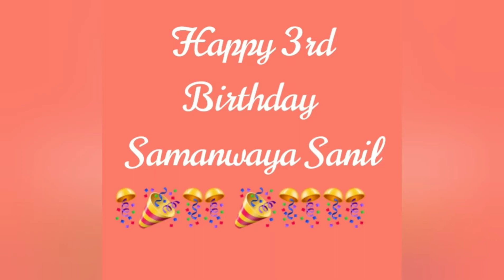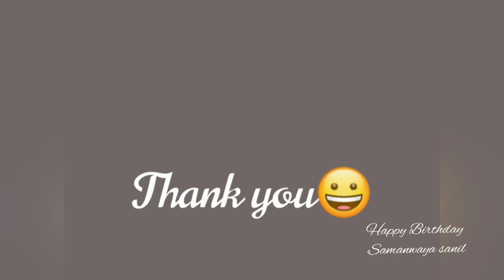Happy Birthday#3Years# Samanwaya Sanil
Our Daughter's 3rd Happy Birthday